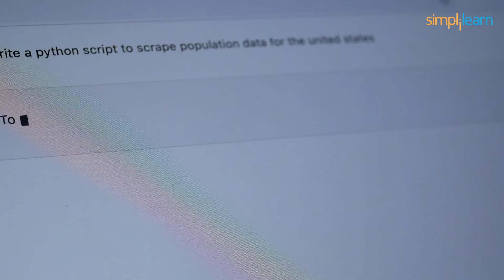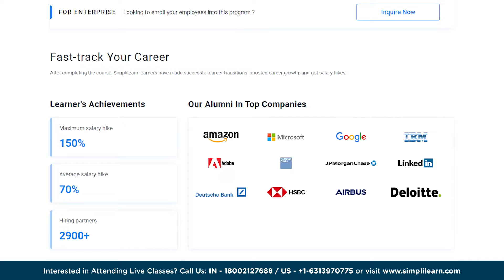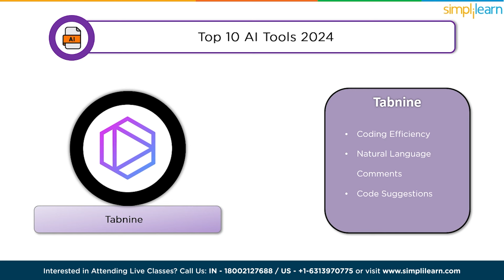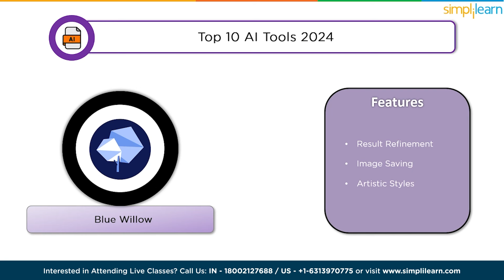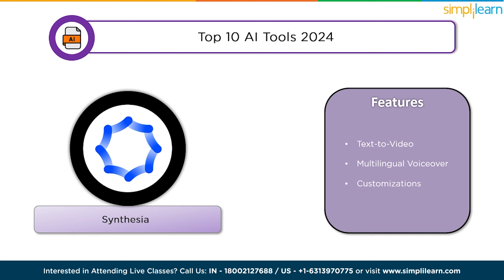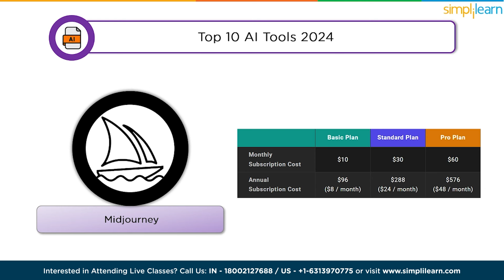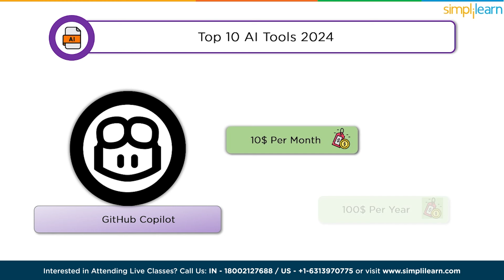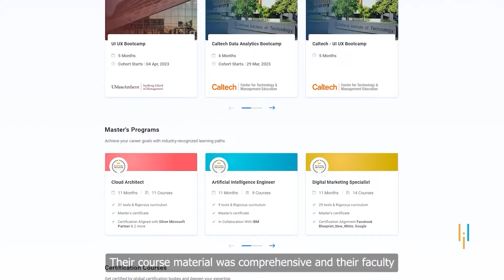Top 10 AI Tools 2024 | 10 Mind Blowing AI Tools for 2024 | Simplilearn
🔥IITK - Professional Certificate Course in Generative AI and Machine Learning (India Only)
🔥IITG - Professional Certificate Program in Generative AI and Machine Learning (India Only)

This video, Top 10 AI Tools 2024,by Simplilearn, will take you through 10 mind-blowing AI tools for 2024. In this video, you will get to know about the best AI tools for professionals that will stand out in the year 2024. In this video, we have discussed all the tools along with their features, usage, and prices as well. Below are the tools we have covered in this Top 10 AI Tools 2024 video.
00:00 Top 10 AI Tools 2024
03:49 ClickUp
04:37 Jasper AI
05:03 Tabnine
05:44 Blue Willow
07:08 Synthesia
07:55 Pictory AI
08:30 Midjourney
09:26 WriteSonic
10:05 GitHub Copilot
10:46 ChatGPT

✅ Key Features

- 3 Capstones and 25+ Projects with industry data sets from Twitter, Uber, Mercedes Benz, and many more

✅ Skills Covered

- ChatGPT
- Generative AI
- Explainable AI
- Generative Modeling
- Statistics
- Python
- Supervised Learning
- Unsupervised Learning
- NLP
- Neural Networks
- Computer Vision

Note: 2+ years of experience is preferred.